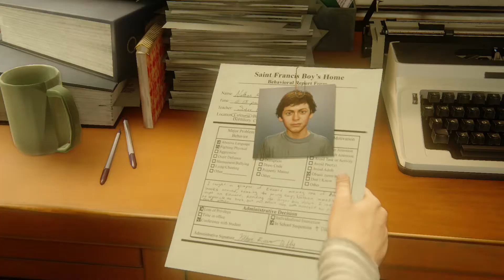La llamada de la aventura | Uncharted 4: El desenlace del ladrón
Tres años después de los hechos acaecidos en Uncharted 3: La traición de Drake, Nathan Drake ha dejado atrás la búsqueda de tesoros. Sin embargo, el destino no tarda en llamar a su puerta cuando su hermano Sam reaparece pidiéndole ayuda para salvar su vida, además de ofrecerle participar en una aventura ante la que Nathan no puede resistirse.

Los dos parten a la caza del tesoro perdido del capitán Henry Avery y en busca de Libertalia, el utópico refugio pirata que se halla en lo más profundo de los bosques de Madagascar. Uncharted 4: El desenlace del ladrón embarca al jugador en un viaje alrededor del globo por islas selváticas, grandes ciudades y nevados picos montañosos en busca del tesoro de Avery.